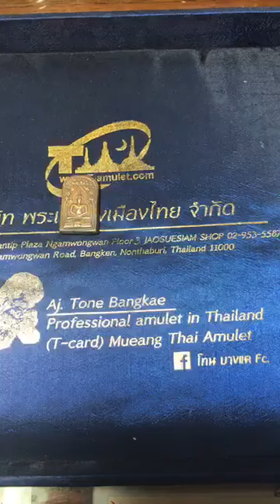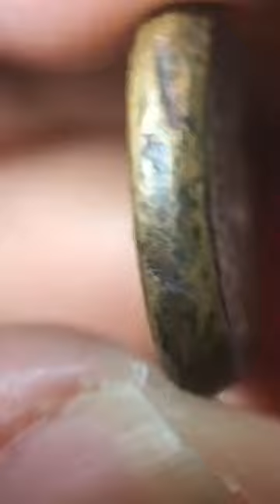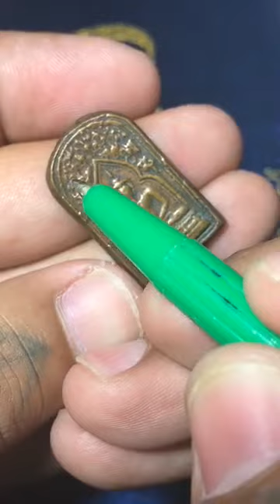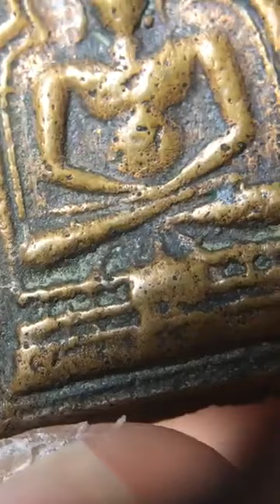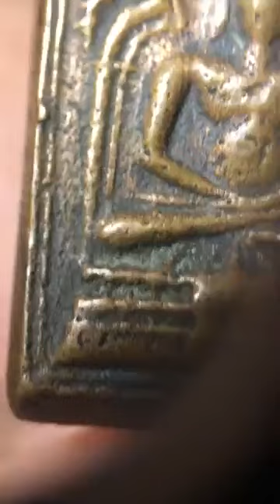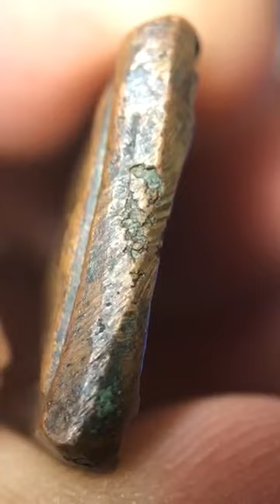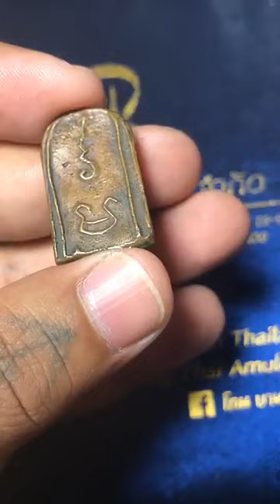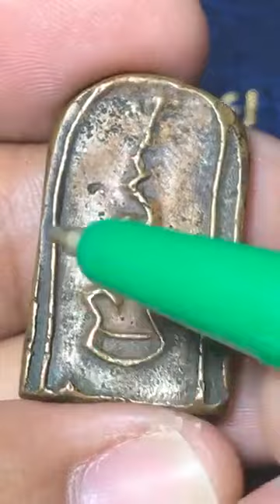เหรียญหล่อหลวงพ่อทา วัดพะเนียงแตก หยิบกล้องส่องพระกับโทนบางแค